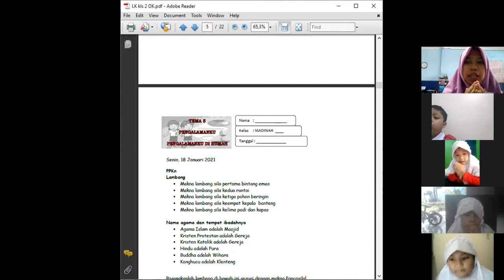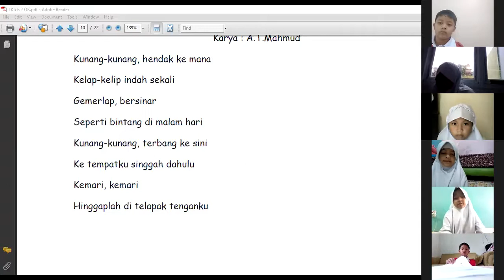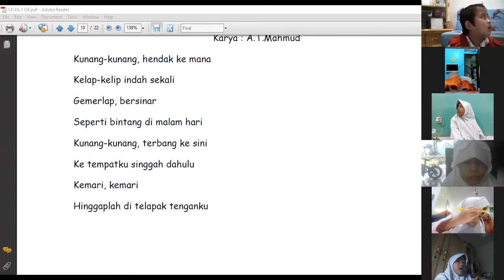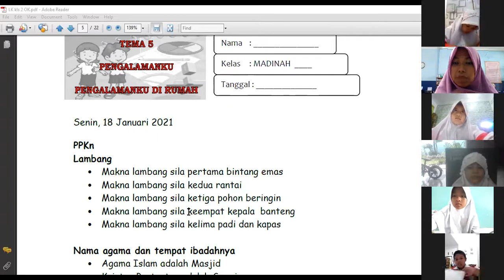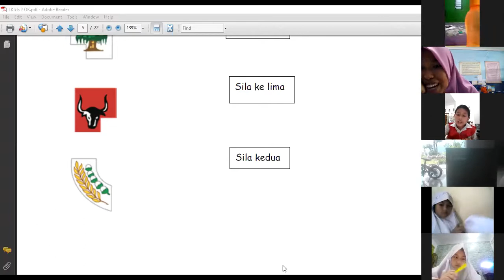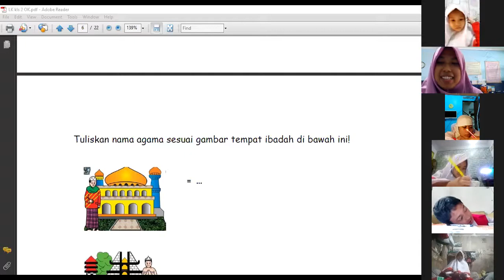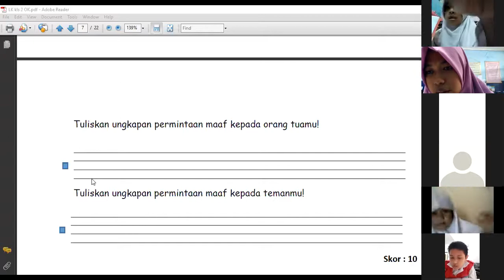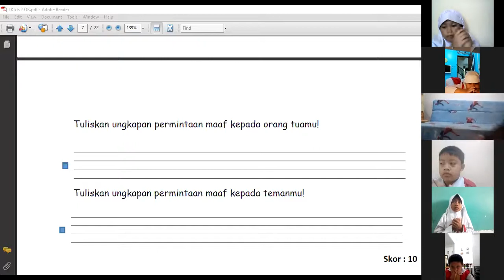Madinah 2 zoom tematik